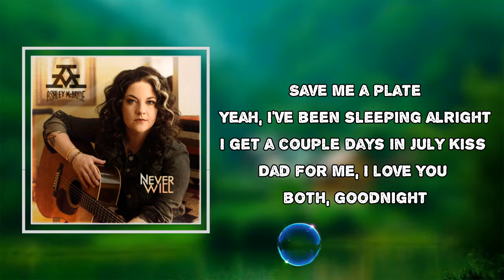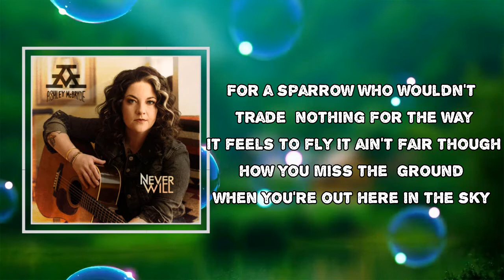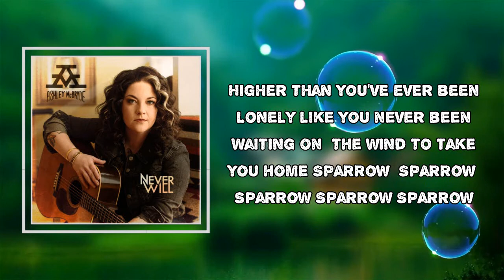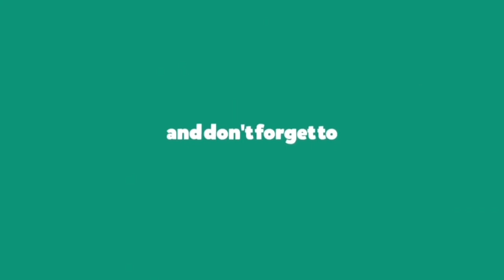Ashley McBryde - Sparrow (Lyrics)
Album: Never Will

Sparrow Lyrics:

Telephones and post cards
I called you from the lobby bar on Tuesday
How's the Okra coming up?
And boy, I wish I had me some
Save me a plate
Yeah, I've been sleeping alright
I get a couple days in July
Kiss Dad for me, I love you both, goodnight

Sparrow, oh it wouldn't trade nothing for the way it feels to fly
It ain't fair though, how you miss the ground when you're out here in the sky
Higher than you've ever been
Lonely like you never been
Waiting on the wind to take you home

Hard rain over Fayetteville
Jack and Coke, a sleeping pill
Living the dream
30, 000 feet down there, you're
Waking daddy up in his chair
And cutting the lights and locking the door
And saying a prayer

For a sparrow, wouldn't trade nothing for the way it feels to fly
You're higher than you've ever been

And higher than you've ever been

Sparrow
Sparrow
Sparrow
Sparrow
Sparrow